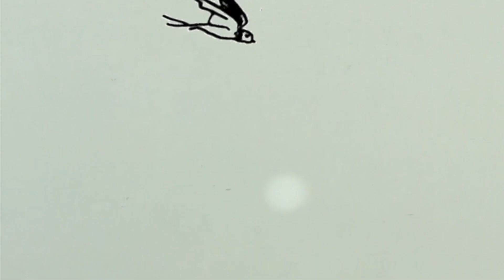TuTu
Solitude gave us the music, Zoë gave us the inspiration, AdlR gave us the visuals (IG: @cultslut).

And for these gifts, I cannot express enough gratitude.